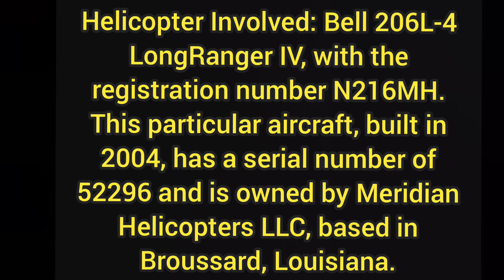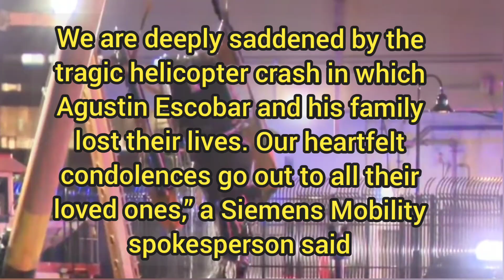Bell 206L-4 LongRanger IV crashed, caused by mast bumping?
Mast bumping is a dangerous helicopter phenomenon where excessive flapping of the rotor blades causes the rotor hub to strike the mast, potentially leading to rotor separation and a crash. It's primarily a concern for helicopters with two-bladed, teetering rotor systems like those on Bell models.

How it happens:

Excessive flapping:

Under certain conditions, the rotor blades flap too much, causing the hub to come into contact with the mast.

Low-G conditions:

Maneuvers like pushovers or rapid descents can create low-G conditions, making the helicopter more susceptible to mast bumping.

Control inputs:

Sudden or abrupt changes in control inputs, especially cyclic control, can also disrupt rotor balance and lead to mast bumping.

Turbulence:

Gusty winds and turbulence can increase the flapping amplitude of the rotor blades.

Risk Factors:

Two-bladed, teetering rotor systems: These systems are more prone to mast bumping than other rotor designs.

Low-G conditions: These conditions can exacerbate the problem.

Incorrect piloting techniques: Maneuvers like pushovers and rapid descents can be dangerous.

Prevention:

Avoid pushovers: These maneuvers are a major contributor to mast bumping.

Smooth control inputs: Avoid sudden or abrupt changes in control inputs.

Be mindful of turbulence: Reduce airspeed and power in turbulent conditions.

Use collective instead of cyclic for descents: This can help avoid low-G conditions.

Understand rotor system limitations: Be aware of the specific limitations of your helicopter's rotor system.

Recent Example:

A Bell LongRanger 206 helicopter crashed into the Hudson River, and theories emerged that mast bumping was a potential cause

this  tragic incident unfolded in New York City on Thursday Apri 10 2025 when a Bell 206L-4 LongRanger IV helicopter crashed into the Hudson River. The aircraft made contact with the water near Pier 40, leading to the loss of at least three lives. The helicopter, which was carrying six people, including the pilot, two adults, and three children, was reportedly on a sightseeing tour. The victims are believed to have been tourists visiting from Spain.